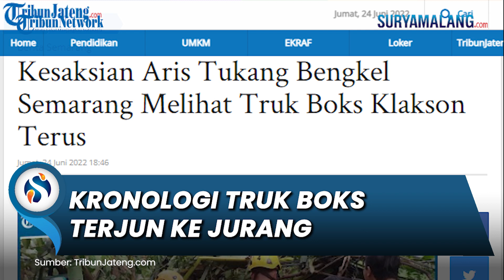Tukang Bengkel Ceritakan Kronologi Kecelakaan Truk Boks Terjun ke Jurang, Aris: Sopir Klakson Terus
SURYAMALANG.COM - Aris tukang bengkel Silayur Semarang menyaksikan detik-detik truk boks terjun bebas ke jurang Silayur Semarang.

Ia ketika sedang santai di bengkelnya melihat truk boks ekspedisi itu meluncur bebas ke jurang Silayur, Ngaliyan, Kota Semarang, Jumat (24/6/2022) sekira pukul 16.00 WIB.

"Sopir sudah mengklakson terus menerus dari depan SPBU Ngaliyan," jelasnya kepada Tribunjateng.com.

Berpatokan dari penuturan Aris berarti truk meluncur bebas sejauh sekira 300 meter sebelum terjun ke jurang.

Truk melaju dari Kedungpane ke Krapyak atau dari selatan ke utara.

Kemudian sopir truk banting stir ke kiri menghantam tiang telepon, lampu penerang jalan, dan satu pohon.

Truk terjun bebas ke jurang dengan kedalaman sekira 10 meter.

"Truk melaju tidak kencang, itu truk ekspedisi gudangnya tak jauh dari sini," ungkapnya.

Diberitakan sebelumnya, Tim Basarnas dibantu para relawan Semarang membutuhkan waktu sekira 20 menit untuk melakukan evakuasi sopir truk boks yang terjun di jurang Silayur Semarang.

Tim bekerja keras lantaran kaki kanan korban terjepit terlalu dalam di antara dashboard dan jok.

Korban akhirnya dapat diangkat dengan kondisi sadar.

"Iya betul, kami butuh waktu 20 menit evakuasi korban.

Kondisinya selamat hanya alami luka di kaki kanan," ujar komandan regu Basarnas, Bibit UW kepada Tribunjateng.com.

Basarnas menerjunkan beragam alat las besi, jenset, oksigen dan lainnya.

Petugas juga menerjukan tim Basarnas perempuan yang bergerak menjadi tim medis.

Mereka mengajak korban berbincang kemudian memasang selang oksigen.

"Kami terus berupaya menstabilkan korban saat diselamatkan Sopir full sadar dan dapat berbicara," terangnya.

Menurutnya,kendala di lapangan, korban tergencet parah antara bodi depan dashboard dan jok.

Petugas butuh kerja keras untuk membuka celah antara dashboard dan jok.

"Sopir sendirian sekarang sudah kami evakuasi ke RS Permata Medika Semarang," tandasnya.

Artikel ini telah tayang di TribunJateng.com dengan judul Kesaksian Aris Tukang Bengkel Semarang Melihat Truk Boks Klakson Terus,